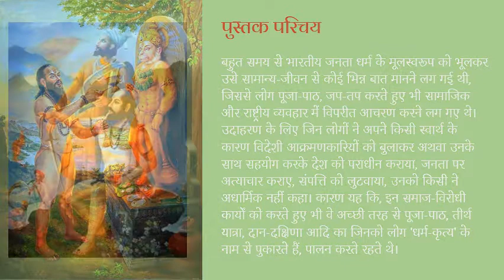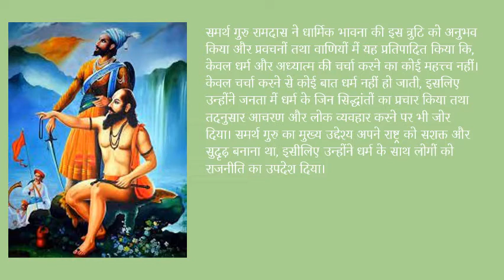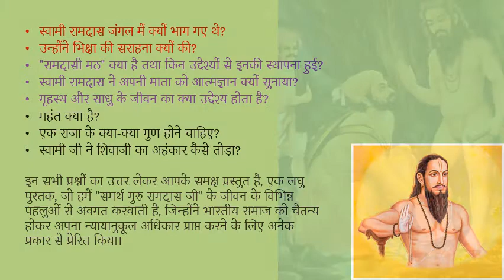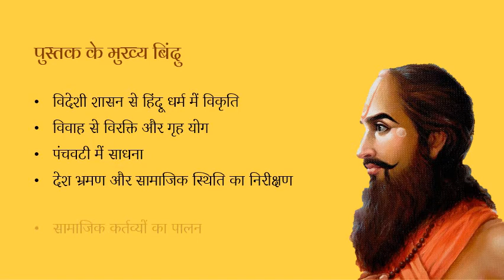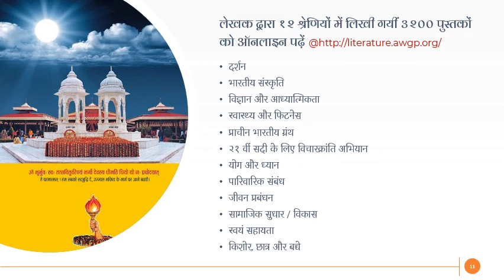पुस्तक परिचय : समर्थ गुरु रामदास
पहले स्वयं आवश्यकतानुसार भोजन कर लेना और तब बचा हुआ अन्न दूसरों को बांटना चाहिए।इसी प्रकार मनुष्य को पहले स्वयं ज्ञान से प्राप्त होना चाहिए और तब वह ज्ञान दूसरों को देना चाहिए। जो तैरना जानता हो उसे दूसरे को डूबने ना देना चाहिए पहले स्वयं उत्तम गुण ग्रहण करने चाहिए और तब वह गुण दूसरे लोगों को सिखलाने चाहिए।" - समर्थ गुरु रामदास

"सांसारिक व्यवहार में हमको अकारण किसी का अहित नहीं करना चाहिए, यथासंभव समझौते तथा मेल- मिलाप की नीति से ही काम लेना चाहिए। लड़ना तभी चाहिए जब कोई नीच या स्वार्थी व्यक्ति दुष्टता करने पर उतारू हो।" - समर्थ गुरु रामदास

सोशल मीडिया प्रकाशन तिथि- 13 अप्रैल 2022

पुस्तक का नाम - भक्ति और शक्ति के समन्वयी-समर्थ गुरु रामदास

पुस्तक कोड – H_MP_38

पुस्तक परिचय

बहुत समय से भारतीय जनता धर्म के मूलस्वरूप को भूलकर उसे सामान्य-जीवन से कोई भिन्न बात मानने लग गई थी, जिससे लोग पूजा-पाठ, जप-तप करते हुए भी सामाजिक और राष्ट्रीय व्यवहार में विपरीत आचरण करने लग गए थे। उदाहरण के लिए जिन लोगों ने अपने किसी स्वार्थ के कारण विदेशी आक्रमणकारियों को बुलाकर अथवा उनके साथ सहयोग करके देश को पराधीन कराया, जनता पर अत्याचार कराए, संपत्ति को लुटवाया, उनको किसी ने अधार्मिक नहीं कहा। कारण यह कि, इन समाज-विरोधी कार्यों को करते हुए भी वे अच्छी तरह से पूजा-पाठ, तीर्थ यात्रा, दान-दक्षिणा आदि का जिनको लोग 'धर्म-कृत्य' के नाम से पुकारते हैं, पालन करते रहते थे।

समर्थ गुरु रामदास ने धार्मिक भावना की इस त्रुटि को अनुभव किया और प्रवचनों तथा वाणियों में यह प्रतिपादित किया कि, केवल धर्म और अध्यात्म की चर्चा करने का कोई महत्त्व नहीं। केवल चर्चा करने से कोई बात धर्म नहीं हो जाती, इसलिए उन्होंने जनता में धर्म के जिन सिद्धांतों का प्रचार किया तथा तदनुसार आचरण और लोक व्यवहार करने पर भी जोर दिया। समर्थ गुरु का मुख्य उद्देश्य अपने राष्ट्र को सशक्त और सुदृढ़ बनाना था, इसीलिए उन्होंने धर्म के साथ लोगों को राजनीति का उपदेश दिया।

⭐ स्वामी रामदास जंगल में क्यों भाग गए थे?
⭐ उन्होंने भिक्षा की सराहना क्यों की?
⭐"रामदासी मठ" क्या है तथा किन उद्देश्यों से इनकी स्थापना हुई?
⭐ स्वामी रामदास ने अपनी माता को आत्मज्ञान क्यों सुनाया?
⭐ गृहस्थ और साधु के जीवन का क्या उद्देश्य होता है?
⭐ महंत क्या है?
⭐ एक राजा के क्या-क्या गुण होने चाहिए?
⭐ स्वामी जी ने शिवाजी का अहंकार कैसे तोड़ा?

इन सभी प्रश्नों का उत्तर लेकर आपके समक्ष प्रस्तुत है, एक लघु पुस्तक, जो हमें "समर्थ गुरु रामदास जी" के जीवन के विभिन्न पहलुओं से अवगत करवाती है, जिन्होंने भारतीय समाज को चैतन्य होकर अपना न्यायानुकूल अधिकार प्राप्त करने के लिए अनेक प्रकार से प्रेरित किया।

🌸"आरंभिक अवस्था में संयम- नियम,ब्रम्हाचर्य, तपस्या का जीवन बिताना चाहिए। जिससे आगामी जीवन में सांसारिक कठिनाइयों का अच्छी तरह सामना किया जा सके।"

🌸"मनुष्य चाहे जितना बड़ा ज्ञानी बन जाए, उसके लिए चाहे कर्म- अकर्म में किसी प्रकार का भेद न रहे, पर सांसारिक कर्तव्य का त्याग नहीं करना चाहिए।"

🌸"जो एकांत में रहकर विचार करता हो, अच्छे-अच्छे ग्रंथों का अध्ययन करता हो, मन के गूढ़ अर्थ को समझता हो और पहले स्वयं कोई बात सीखकर दूसरों को सिखलाता हो, वही महंत की श्रेष्ठ पदवी पाता है और विवेक बल से सांसारिक कष्टों तथा झगड़ों में फंसे लोगों का उद्धार करता है।"

🌸"साधु की पदवी निसंदेह बहुत ऊंची है और उसका आशय संसार के उपकार के लिए आत्म-त्याग करना ही है।"

🌸"समाज में रहने वाले व्यक्तियों को अपना आचरण ऐसा रखना चाहिए कि जिससे अपनी उन्नति और भलाई के साथ समाज का भी हित हो। जो व्यक्ति केवल अपने हित का ध्यान रखते हैं और अपने लाभ के लिए दूसरों का अनहित करने में संकोच नहीं करते, उनको समाज का शत्रु ही समझना चाहिए।"

🌸“अनेक वर्णों और आश्रमों का मूल गृहस्थाश्रम ही है, जिसमें तीनों लोकों के प्राणियों को विश्राम मिलता है। देव ऋषि, मुनि, योगी, तापस, वीतराग, पितृ आदि, अतिथि, अभ्यागत सब इस गृहस्थाश्रम से ही उत्पन्न होते हैं। यद्यपि ये लोग अपना आश्रम छोड़कर निकल जाते हैं, पर फिर भी यह आश्रित के रूप में गृहस्थ के घरों में ही घूमा करते हैं। इसलिए गृहस्थ-आश्रम ही देव आश्रम से बढ़कर है लेकिन इस आश्रम में रहकर अपने कर्तव्य का पालन तथा सब प्राणियों का उपचार करना चाहिए।”

पुस्तक के मुख्य बिंदु
♦️ विदेशी शासन से हिंदू धर्म में विकृति
♦️ विवाह से विरक्ति और गृह योग
♦️ पंचवटी में साधना
♦️ देश भ्रमण और सामाजिक स्थिति का निरीक्षण
♦️ सामाजिक कर्तव्यों का पालन
♦️ अध्यात्मवाद का समर्थन

लेखक के बारे में
(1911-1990) भारतीय स्वतंत्रता संग्राम सेनानी, समाज सुधारक, महान गायत्री साधक, युग निर्माण योजना के सूत्रधार, युग ऋषि और वैज्ञानिक अध्यात्मवाद के प्रणेता होने के साथ-साथ विशिष्ट साहित्य सर्जक रहे। उन्होंने 3200 से अधिक पुस्तकों का लेखन किया है ।